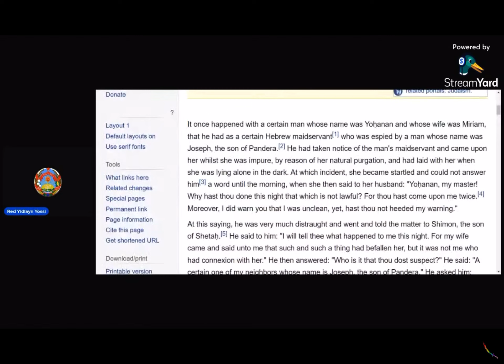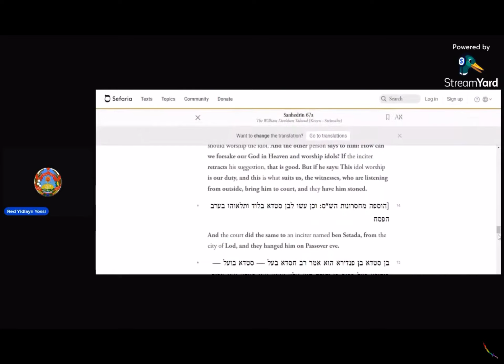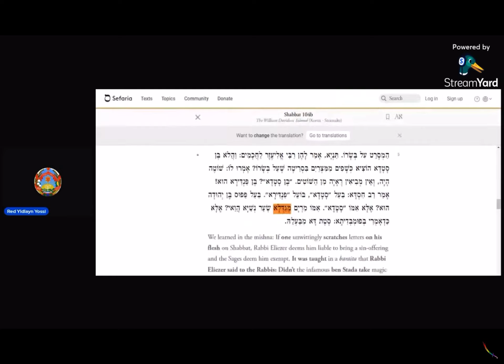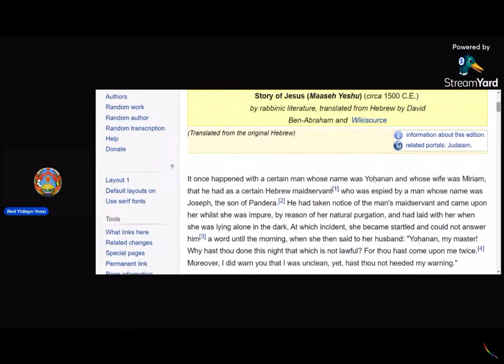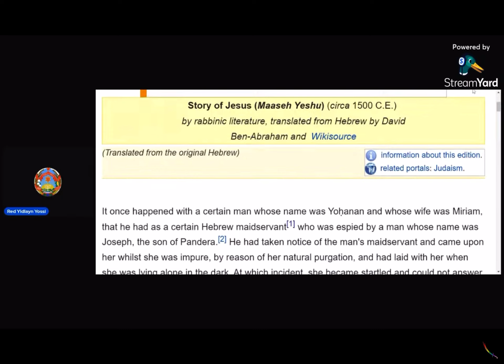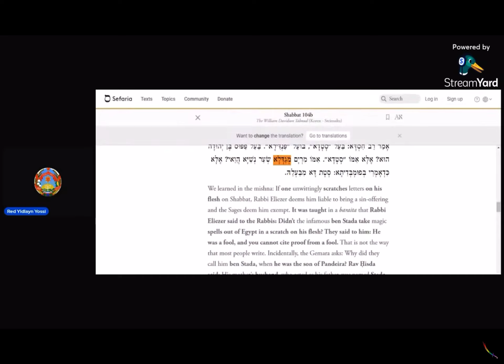Da Vinci De-code: The wrong Jesus of the Talmud